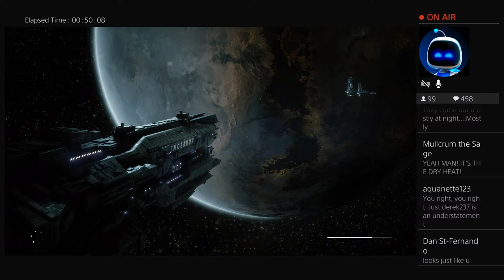Let’s Play Aliens: Fireteam Elite (Part 6)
WEYLAND YUTANI EXECUTIVES: NanashiFx, Nicholas Butta, Wesley A Weaver Jr.
QUEENS: Ronni Jensen, XenoShadowMorph, Alyssane, Grizz4756
PRAETORIAN: John Griggs
WARRIORS: Kurt Venetis, Blockerman, Savanna Lamaison
DRONES: KuroNyra, Grace Ryder, Matthew Coleman, Yunners, Waya525

CHESTBURSTERS:  Anne Mac, James Aponte, Rafael Aguila, Oliver, Stewart Crichton, Matt Bro, BWXenogears, Thomas Watvedt, Gregor Mundell. John C Jones, Sean Arme, Thomas J Gettings, Commodore Erickson, Tariq_RUH, Arkuras, Ambrosia. Project Acheron, Robert Johnson, Axel R. Garcia, Adam LaZerte, David Hokanson, Mark Lennon